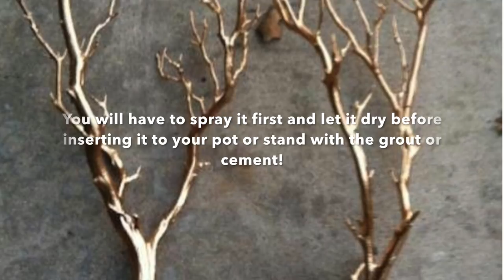DIY/ CHIC , Easy & Inexpensive / Gold Tree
Nadiejda demonstrates how to make a chic and easy gold tree using inexpensive supplies bought at MAXIBazzare here in switzerland. This is a must see! It's fabulous!